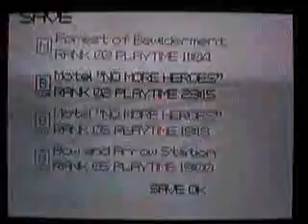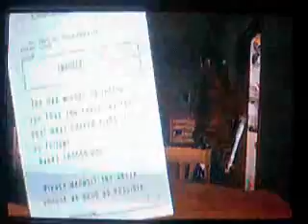let's play no more heroes 32 - how many hits?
too many hits...